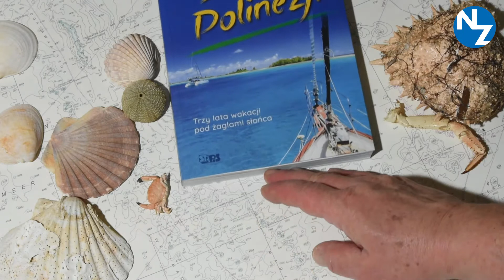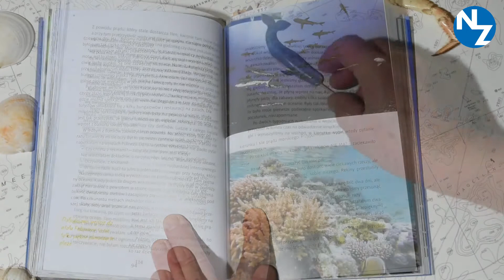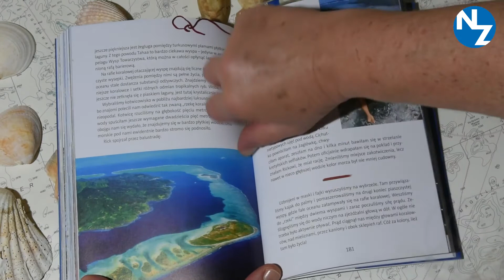Właśnie zdjąłem z półki: „Barwy Polinezji”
Właśnie zdjąłem z półki relację z rejsu po francuskiej Polinezji. Słowenka, Jasna Tuta, przez trzy lata przemierzała tą część Oceanu Spokojnego. Dokładnie tak długo, jak pozwalają tamtejsze przepisy bez konieczności załatwiania dodatkowych formalności.